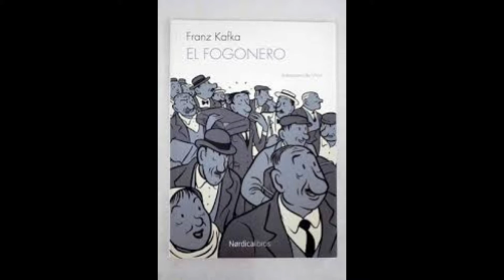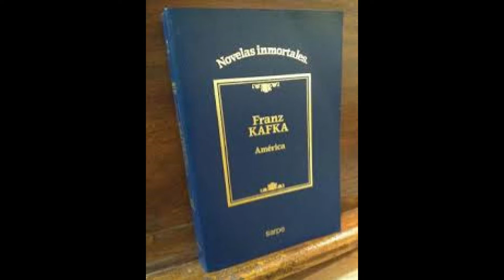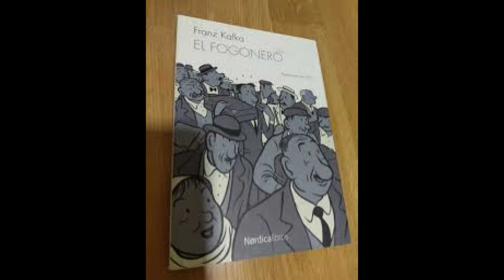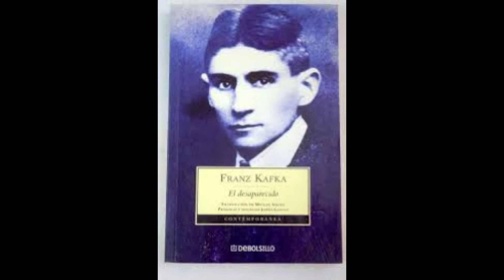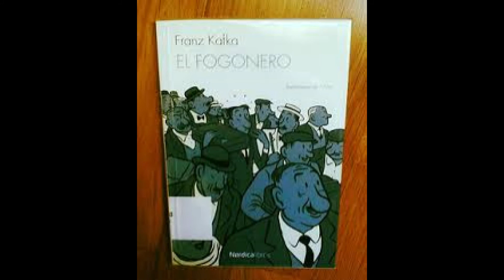Final del Fogonero-Cap.I del libro:El Desaparecido: (América)autor:Franz Kafka.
El fogonero—primer capítulo de la novela El desaparecido, publicada póstumamente—trata las peripecias de Karl a bordo del transatlántico que lo conduce a Nueva York, adonde lo han enviado sus padres, tras un escándalo, en busca de fortuna.«Al entrar en el puerto de Nueva York a bordo de un barco que se iba deteniendo, Karl Roßmann, un joven de diecisiete años al que sus padres pobres habían enviado a América por tener un hijo con una criada que lo había seducido, creyó ver la Estatua de la diosa Libertad, que divisaba desde hacía un buen rato, como si estuviera dentro de un rayo de sol que fulgurara de repente.» Así comienza El fogonero, que se publicó como libro independiente en 1913 y terminó siendo el primer capítulo de El desaparecido, la inacabada novela de Kafka.
Este relato, magníficamente ilustrado por Max, contiene elementos característicos de la narrativa del autor checo: todos estamos en manos de un destino que no controlamos. El joven Roßmann defenderá con vehemencia al fogonero porque considera que ha sido tratado injustamente, y de su viaje por el interior del barco, que se puede ver como un encuentro con las estructuras del poder, saldrá airoso gracias a un inesperado suceso...